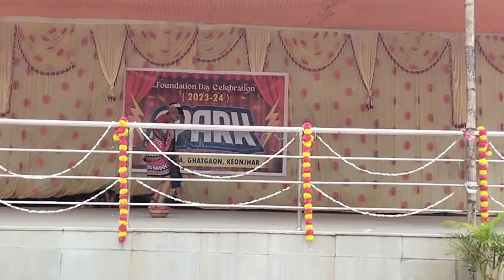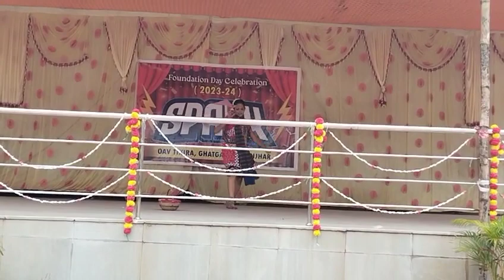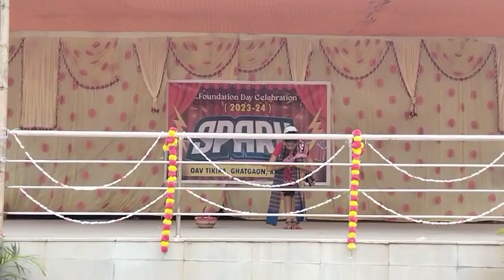Gunjlu gunja sambalpuri dance by my sister ❤️minivlog